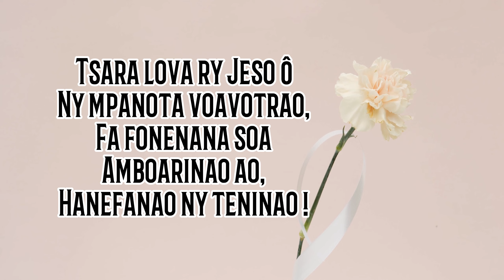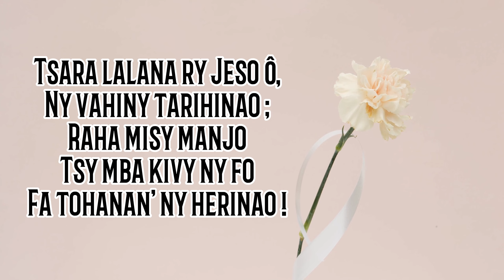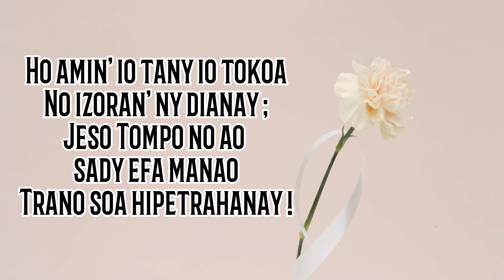Tsara lova, ry Jeso ô! | Fihirana 515 | Hira Fiankohofana | Tononkira